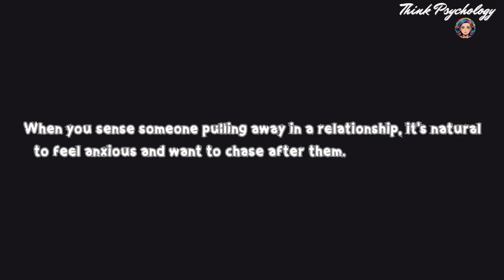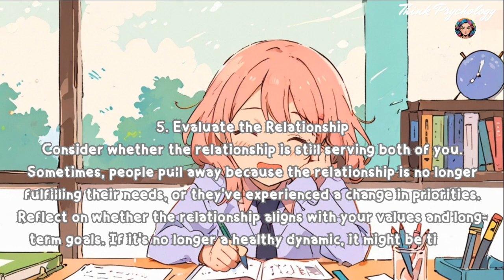Feel them pulling away? Do not chase, do this instead!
Chasing after someone who is pulling away often leads to further distance and tension. Instead, focus on communication, self-care, and giving the other person the space they need. By approaching the situation with patience and understanding, you create an opportunity for the relationship to either grow stronger or peacefully come to an end.

Sources:

Psychology Today - Relationship Communication

Harvard Health Publishing - The Importance of Self-Care

American Psychological Association - Seeking Support: When to Reach Out for Help